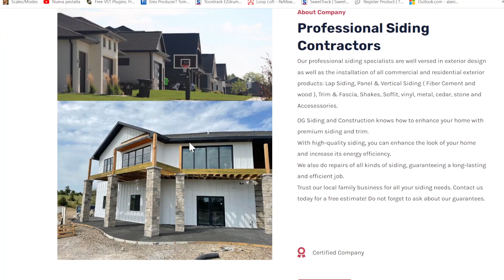video oficial OG SIDING AND CONSTRUCTION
Professional Siding Contractors
Our professional siding specialists are well versed in exterior design as well as the installation of all commercial and residential exterior products: Lap Siding, Panel & Vertical Siding ( Fiber Cement and wood ), Trim & Fascia, Shakes, Soffit, vinyl, metal, cedar, stone and Accesessories.

OG Siding and Construction knows how to enhance your home with premium siding and trim.
With high-quality siding, you can enhance the look of your home and increase its energy efficiency.
We also do repairs of all kinds of siding, guaranteeing a long-lasting and efficient job.